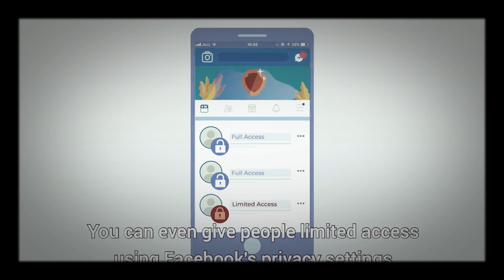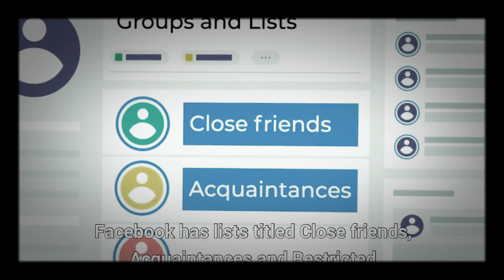Face Book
Evil Baba Bandook creates a fake Facebook account and uploads videos of the Burkanator, a robotic double of Burka Avenger, to turn people against Burka Avenger.

Burka Avenger and Facebook team up to champion online safety in this entertaining and informative animated video.

The video focuses on the key messages of Safety, Security and Privacy and encourages users to take action if they encounter abuse online and aspire to be an “up-stander not a by-stander.”